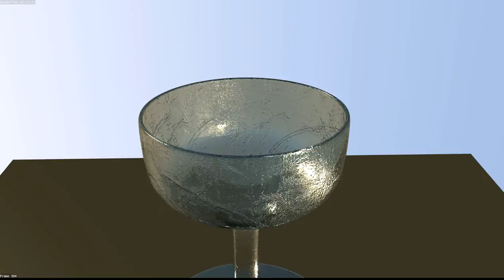wine glass made in blender 3d 2.59 ( blender internal render)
This was suprisingly easy for being my first time modeling a glass and having decorative texturing. It took about 10-12 minutes to model, then I messed with texturing to make it look cool. I think it looks very neat so enjoy.